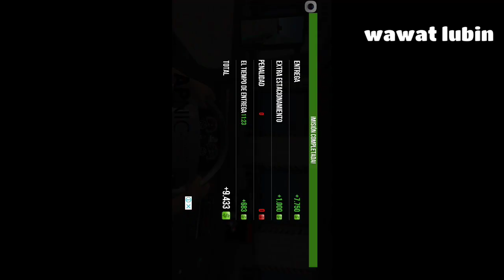El juego del camion🚍simulator 🚨🚥🏁18 video 2k21 parte 4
Director by @wawat lubin

Facebook 👉 Wawat lubin
Instagram 👉wawat lubin

🔜Dejanos tus comentarios y compartirlo
Gracias.